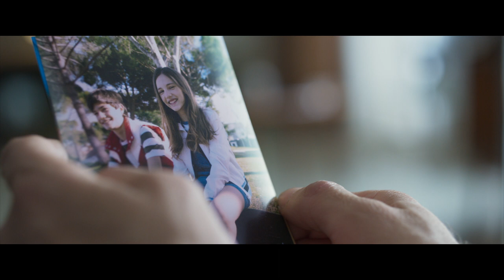Voy a pasármelo bien - Trailer Eng. subtitles